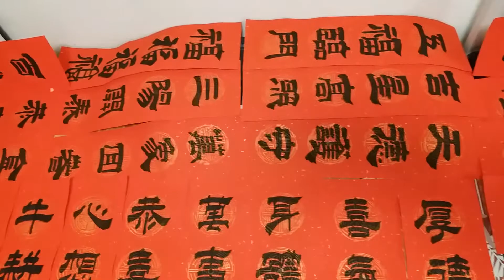2021年的揮春直播記錄！👏😀🎈🎉🙏